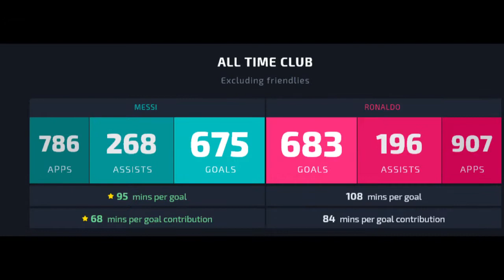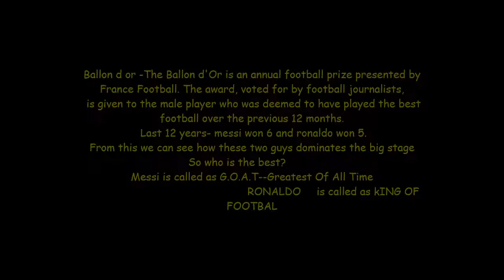Rulers of football in this era.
A video to share my views on the two best footballers.